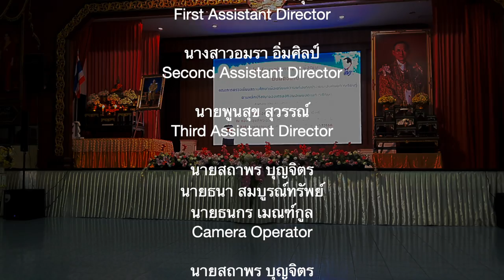อยู่อย่างพอเพียง - ซ้อมใหญ่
ขยายผลการขับเคลื่อนหลักปรัชญาของเศรษฐกิจพอเพียง   โรงเรียนนวมินทราชูทิศ มัชฌิม